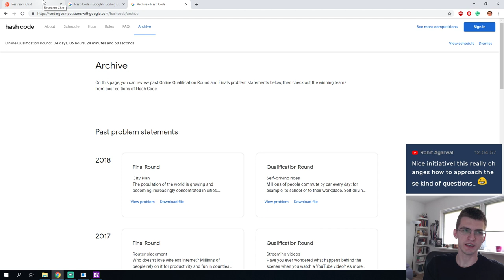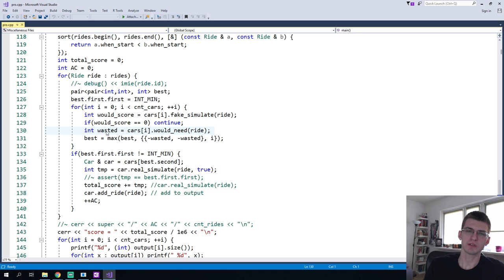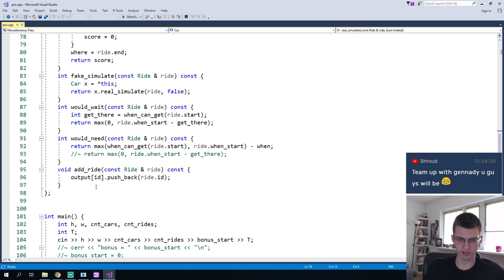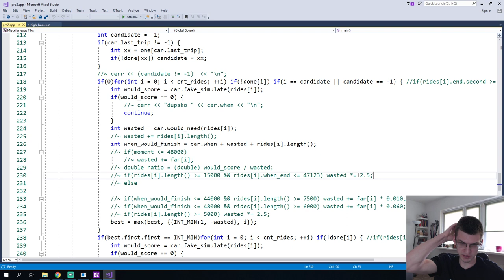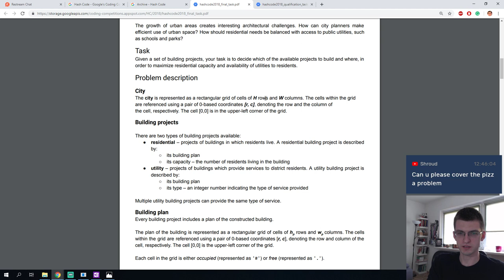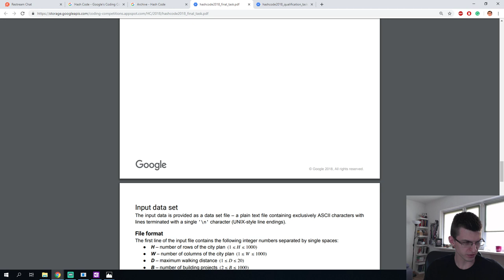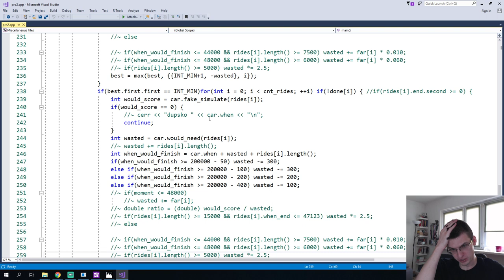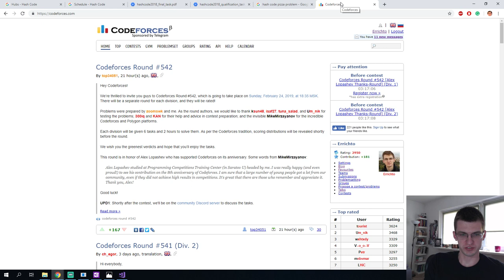Google Hash Code 2018 recap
Google Hash Code is a coding competition where a team has 5 hours to solve one optimization/approximate problem. I competed last year and got 1-st and 6-th in the qualification and final round respectively. I will talk about problems, possible approaches, and give general advice and hints. (Quantum programming stream is canceled.)

Please ask questions in live chat.
I will be happy to answer them.
If you miss the stream, the video will be available later anyway.

I'm known as Errichto. I compete in and organize programming competitions. I'm a finalist of ACM-ICPC, Topcoder Open, Facebook Hacker Cup and Google Code Jam. I got a second place in Google Code Jam 2018. Watch me if you want to practice Competitive Programming, algorithms or you want to learn for a coding interview. I share my thought process, explain everything, and mention similar problems that I know or techniques/algorithms that could be used too. Learn from me and grow your rating on Codeforces!